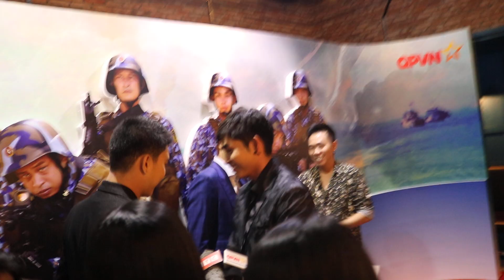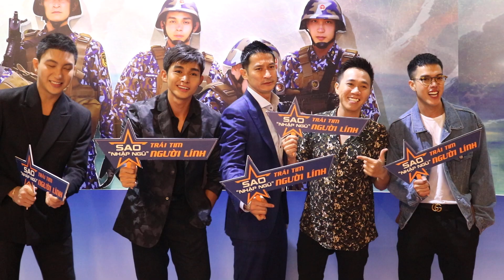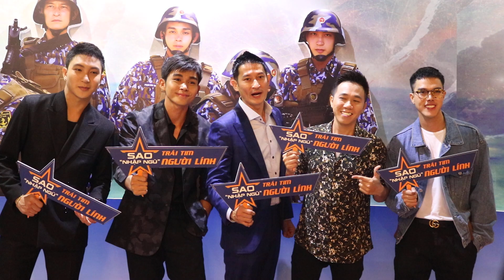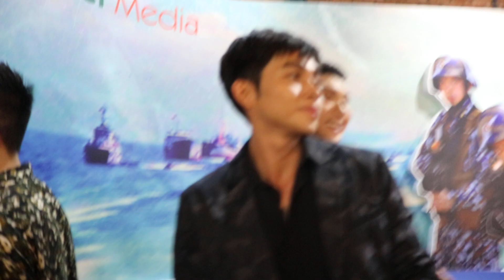Dàn "Sao Nhập Ngũ 2019" Đọ nhan sắc trước giờ công chiếu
Ngoại trừ La Thành bận công việc riêng, năm nghệ sĩ: Huy Khánh, Anh Đức, Jun Phạm, B Trần và Minh Châu đã cùng nhau hội ngộ trong buổi ra mắt chương trình truyền hình thực tế "Sao nhập ngũ 2019" - mùa thứ 10 với chủ đề "Trái tim người lính".